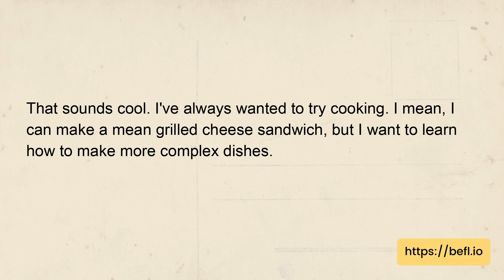English dialogue | What are some hobbies that you would like to try in the future?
Topic: Discussing your hobbies and interests - What are some hobbies that you would like to try in the future?
Dialog:
Alfie: Hey Abbi, what are your plans for the weekend?
Abbi: I'm not sure yet, but I've been wanting to try some new hobbies. You know, something different than just binge-watching Netflix.
Alfie: Yeah, I know what you mean. What kind of hobbies are you interested in?
Abbi: I think I want to try gardening. I've heard it's really therapeutic and it's a great way to disconnect from technology for a while.
Alfie: That sounds cool. I've always wanted to try cooking. I mean, I can make a mean grilled cheese sandwich, but I want to learn how to make more complex dishes.
Abbi: Oh, that's awesome! Cooking can be so much fun, especially when you get to enjoy the end result.

Question:
What hobby does Abbi want to try and why?